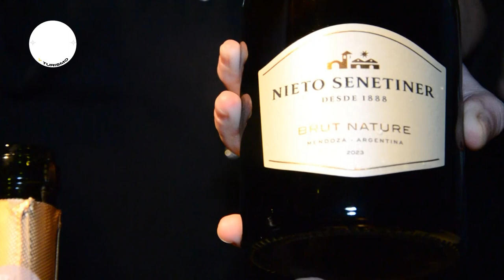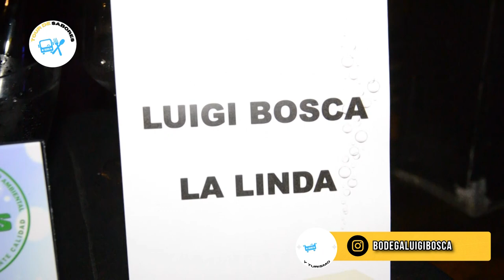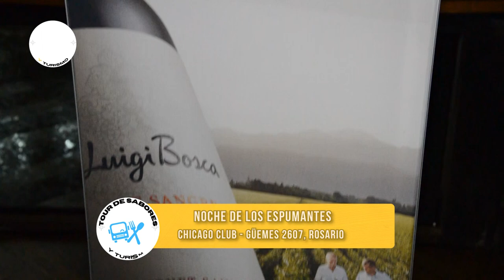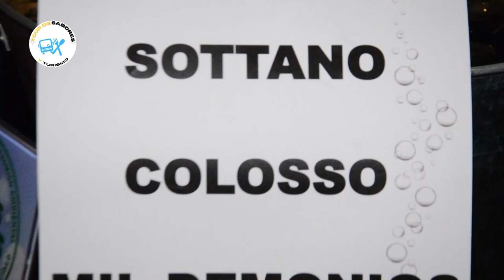SUKI POR ROSARIO meets CEPA DE VINO | ESPECIAL "LA GRAN NOCHE DE LOS ESPUMANTES"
📽️ Secciones:
1. ESTA ES TU COCINA - Chef Emiliano Molina
2. SUKI POR ROSARIO- Ivana Suki Didoli
3. MICROCULTO - Camila Bock Ilarraz
4. CEPA DE VINOS- Diego Fanara, Sommelier, Periodista y Locutor